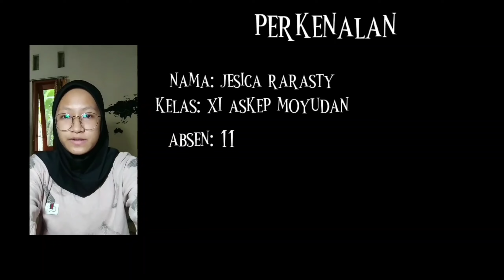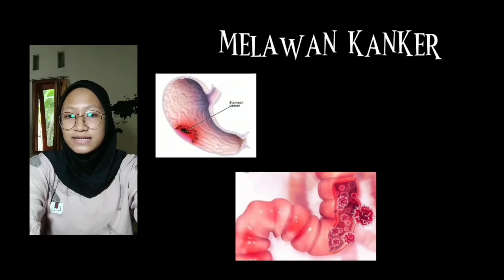EPISODE 6 SEHAT DEWATA - MANFAAT DAUN BAWANG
🌺Dimana masa depanmu bermula🌺
🌼Where you future begins🌼

Melayani pendaftaran online maupun offline

Periode 1 : 8 November 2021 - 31 Januari 2022
Periode 2 : 1 Februari 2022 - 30 April 2022
Periode 3 : 1 Mei 2022 - 8 Juli 2022